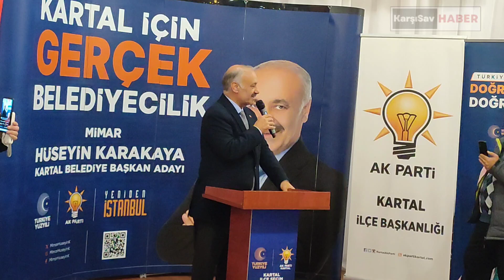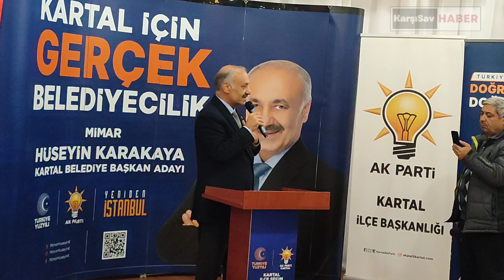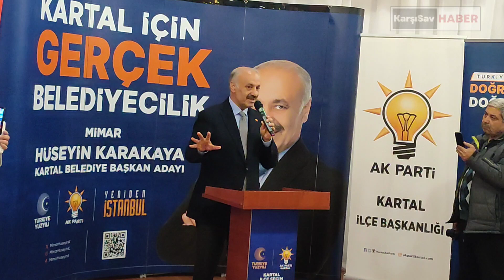Ak Parti Kartal “Birlik ve Dayanışma“ gecesi, Kartal Belediye Başkan Adayı Mimar Hüseyin Karakaya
Ak Parti Kartal İlçe Başkanlığımız tarafından düzenlenen “ Birlik ve Dayanışma “ gecesi; Ulaştırma ve Altyapı Bakanlığı Bakan Yardımcısı Osman Boyraz, İstanbul Milletvekili Azmi Ekinci, Ak Parti İlçe Başkanı Nimet Gündoğdu, Ak Parti SKM Başkanı Fikret Polat, MHP Kartal İlçe Başkanı Zübeyir Kurt, muhtarlar, sivil toplum kuruluşları ve teşkilat mensuplarının yoğun katılımlarıyla gerçekleştirildi.